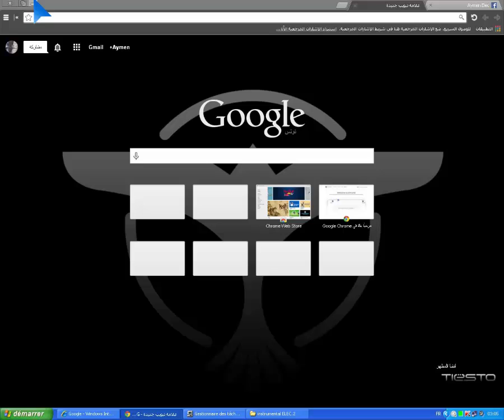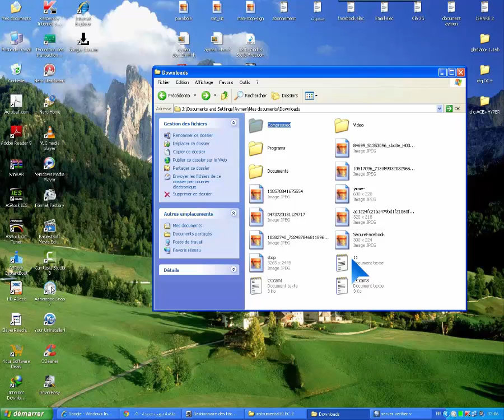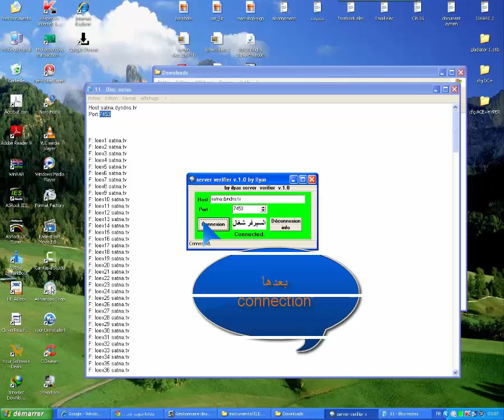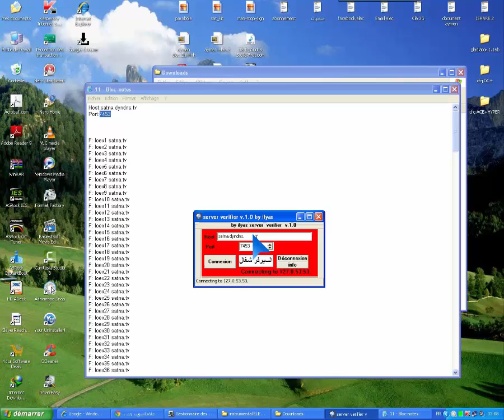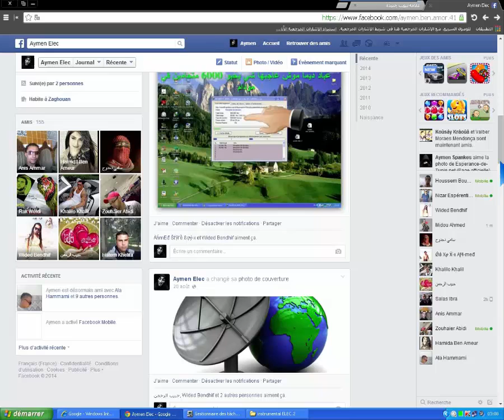شرح server verifier v1.0 هدية الى مبتدئ الشيرنج برنامج يكشف السيرفر شغال او غير متصل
رابط التحميل